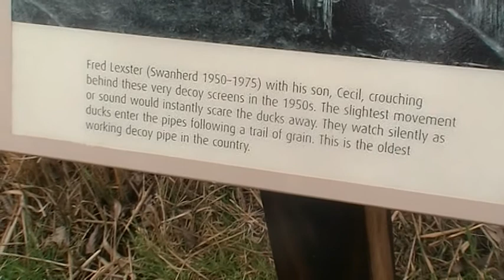Abbotsbury Swannery Walk Round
Me Walking around Abbotsbury Swannery